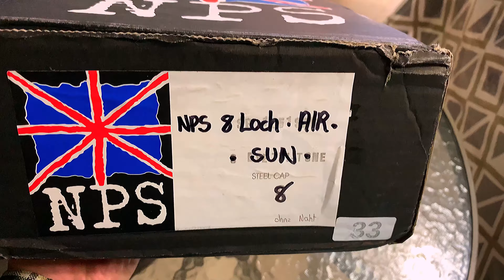NPS boots Triton steel cap 8 eyelet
I highly recommend get a pair the quality is so awesome.
And sorry I had to mute the sound